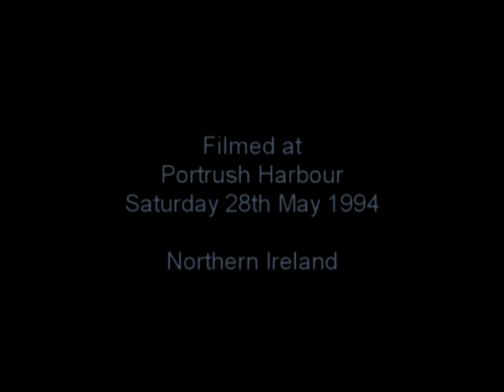1994 Portrush Raft Race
Messing about in boats on a fun-filled sun-kissed day at Portrush Harbour in 1994. This video was filmed on a Sony Handycam F455E Video8 camcorder. It was re-edited from the original footage in 2008 on Sony Vegas Movie Studio (Platinum 8) editing software.